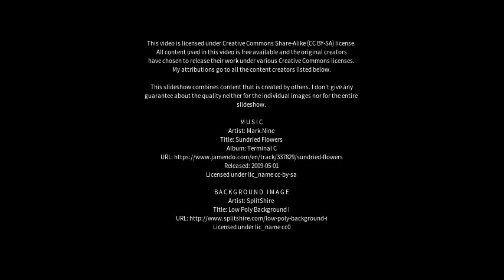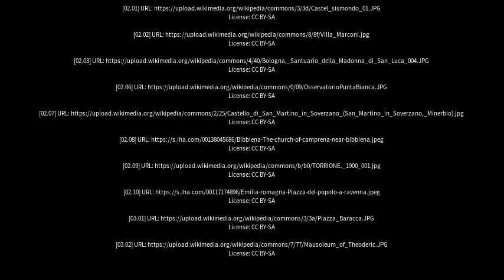Best places to visit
Best places to visit - Castel Bolognese (Italy) Best places to visit - Slideshows from all over the world - City trips, nature pictures, etc.